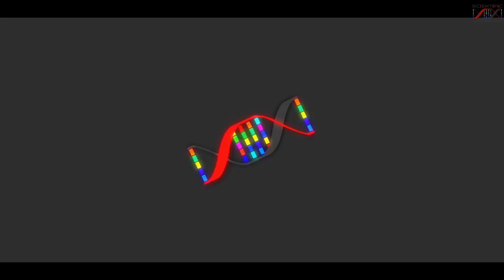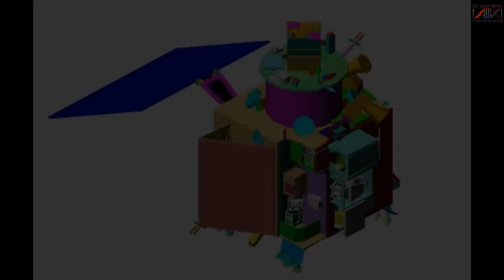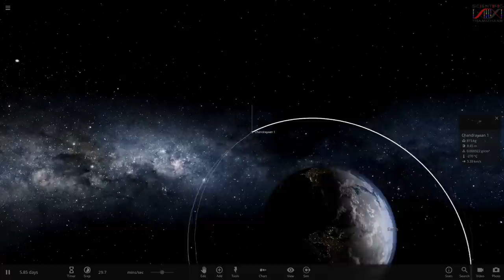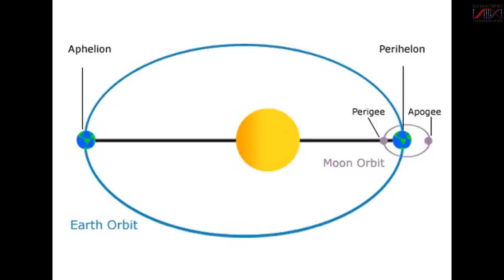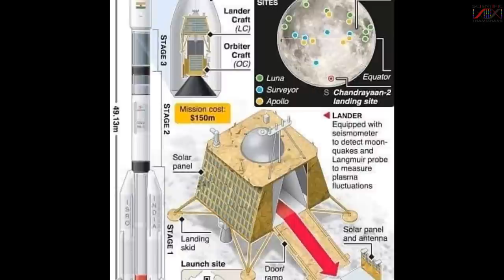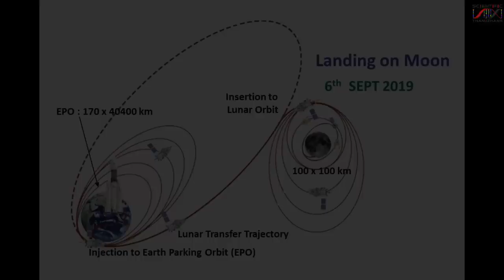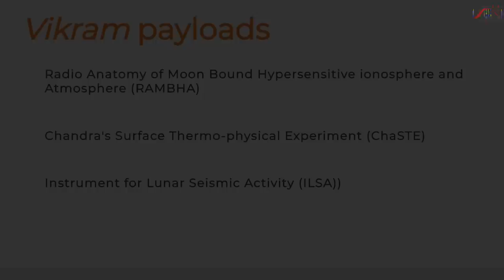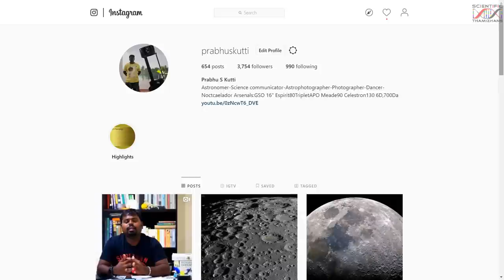Chandrayaan 1 & 2 Explained | சந்திரயான் 1 & 2 | தமிழ் | Tamil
சந்திரயான் 1 & 2 பற்றிய விரிவான விளக்கம் இந்த காணொளியில் உள்ளது.
சந்திரயான் 2 விண்கலமானது, ஜிஎஸ்எல்வி மார்க் 3 ராக்கெட் மூலம் ஜூலை மாதம் 14ஆம் தேதி நள்ளிரவிலிருந்து 15 ஆம் தேதி அதிகாலை 02:51am மணிக்கு விண்ணில் ஏவப்பட உள்ளது

Sofware used for Simulation: Universe sandbox & Stellarium
Video credits: ISRO, NASA Goddard